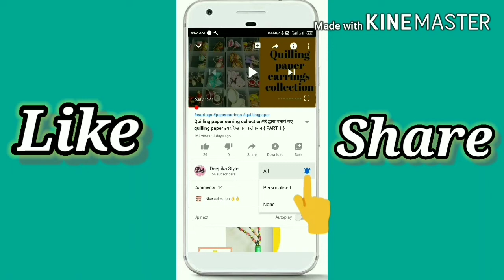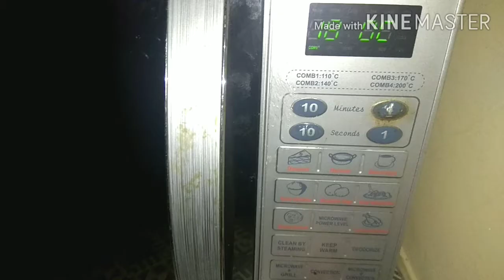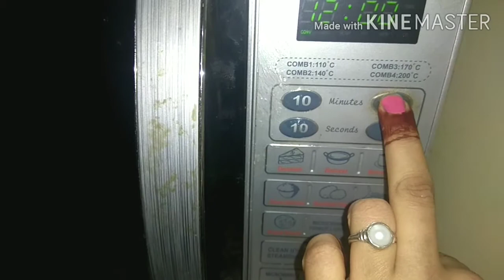Bread Pizza Recipe | Quick & Easy Bread Pizza | Bread Pizza Recipe by Deepika style | Homemade Pizza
Hi everyone,

पिज़्ज़ा इटालियन फ़ूड है, लेकिन ये आज दुनिया के हर हिस्से में खाया व पसंद किया जाता है, हमारे देश में पिज़्ज़ा का नाम सुनते ही लोगों के मुहं में पानी आ जाता है, खासकर बच्चे इसे बहुत पसंद करते है. वैसे तो pizza बाज़ार में आसानी से मिल जाता है, लेकिन इसके लिए हमें अपनी जेब अच्छी खासी ढीली करनी पड़ती है. बाजार में कम पैसे में भी पिज़्ज़ा मिल जाता है,
पिज़्ज़ा जंक फ़ूड होता है, जिसे रोज रोज नहीं खाया जा सकता, इसमें मैदे व चीज का अधिक प्रयोग होता है, जिससे ये खाने में हैवी भी होता है. बाज़ार में खर्च करने से अच्छा है, हम इसे घर पर बनाकर खाएं व खिलाएं. घर में पिज़्ज़ा बनाना बहुत आसन होता है व बहुत स्वादिष्ट भी होता है. ब्रेड पिज़्ज़ा आपको माइक्रोवेव में बनाना बताउंगी.